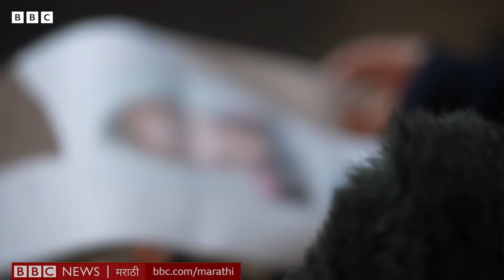ISIS chief Al Baghdadi ची पत्नी सांगते, तो कुठे अतिरेकी बनला? ISIS च्या कारवाया कशा व्हायच्या?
अल बगदादी आणि त्याची इस्लामिक स्टेट नावानं ओळख सांगणारी कट्टरवादी संघटना दहा वर्षांपूर्वी सर्वात जास्त चर्चेत होती. 2014 साली या कट्टरवादी संघटनेनं इराक आणि सीरियासह अनेक ठिकाणी रक्तरंजित कारवाया आणि अत्याचार केले. अनेक यझिदी महिलांवर त्यावेळी बलात्कार झाले. त्यातल्या एकीनं बगदादीच्या पत्नीविरुद्ध इराकच्या न्यायालयात खटला दाखल केला आहे.